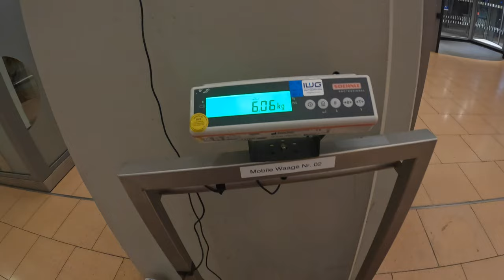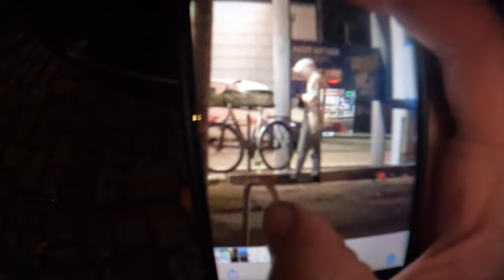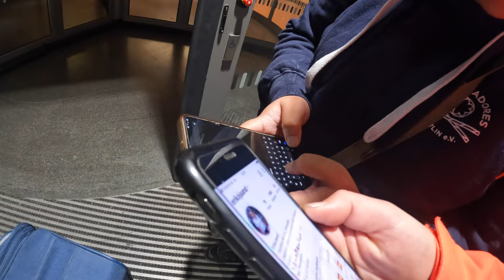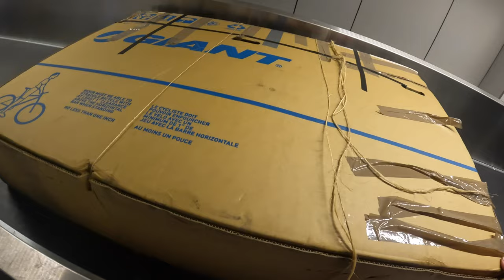Skrendu į Islandiją su dviračiu | Kelionės pradžia